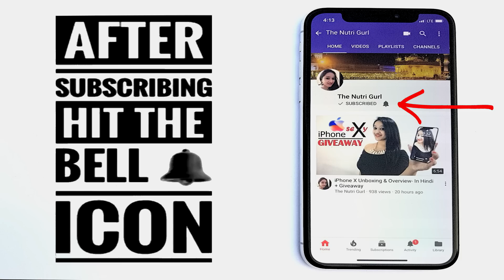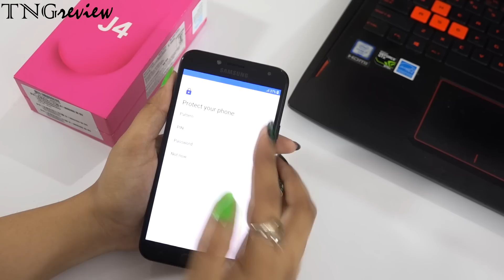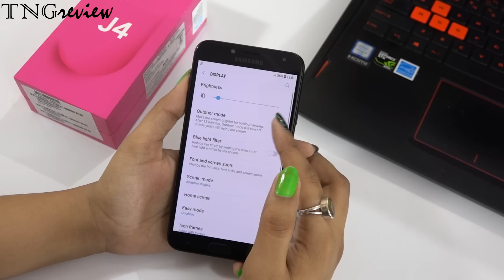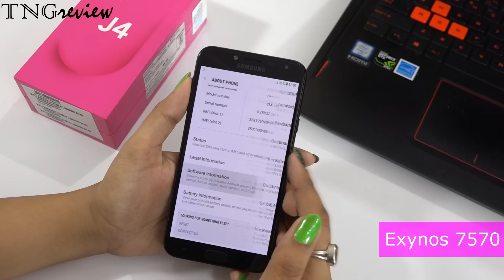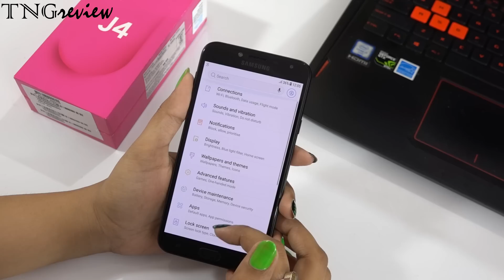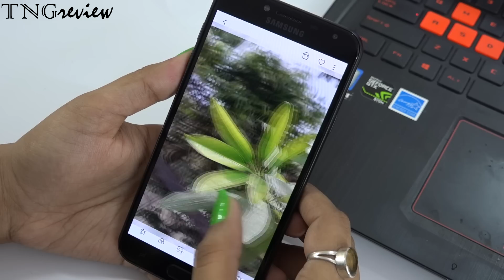Samsung Galaxy J4 2018 - Unboxing & Overview - In Hindi